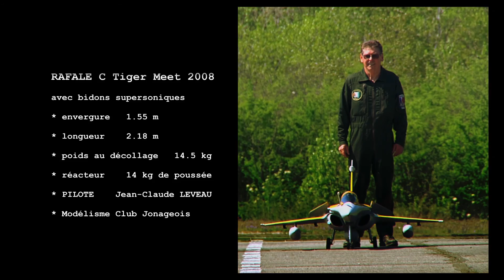VOL du RAFALE C "Tiger Meet" de JEAN-CLAUDE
Un Turboréacteur de 14 kg de poussée pour arracher du sol ce Rafale version C.